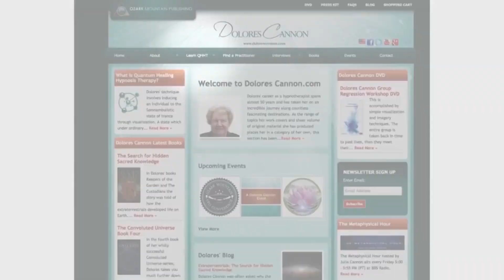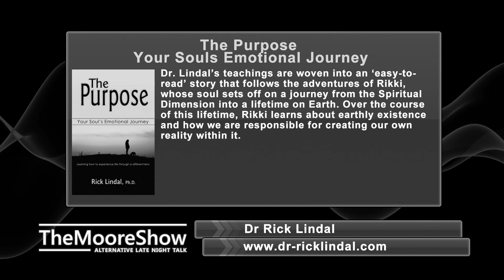The Purpose - Your Souls Emotional Journey (using past life regression to heal) | #376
Are you feeling lost in life? Do your emotions sometimes overwhelm you? Do you wonder why bad things happen?  Written for readers from diverse backgrounds, this book explores the purpose of our emotional journey through life from a psycho-soul perspective and helps us answer the question “Why am I here?” It is a handbook for surviving the inevitable ups and downs that we all must cope with as we experience the intense emotions of life.  With therapeutic insights drawn from over 30 years of experience as a clinical psychologist, and based on his own autobiographical journey, Dr. Lindal invites you to look at your life through a different lens. While in part a fictionalized story, the teachings he offers on self-exploration and understanding will help you understand the purpose of your existence.

Dr. Lindal’s teachings are woven into an ‘easy-to-read’ story that follows the adventures of Rikki, whose soul sets off on a journey from the Spiritual Dimension into a lifetime on Earth. Over the course of this lifetime, Rikki learns about earthly existence and how we are responsible for creating our own reality within it. He also learns about the reasons why we choose to experience negative emotions in life, as well as the circumstances that may lead people to perform evil acts, and ways to prevent that from happening.

1) Channeling.com is our trusted network of talented spiritual advisors dedicated to empowering lives by helping people discover answers to their most pressing questions, gain closure, find their purpose in life, and more.

Title Intro:
Item Purchase Code:
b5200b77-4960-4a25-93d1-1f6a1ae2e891